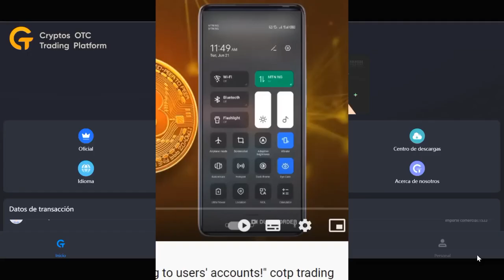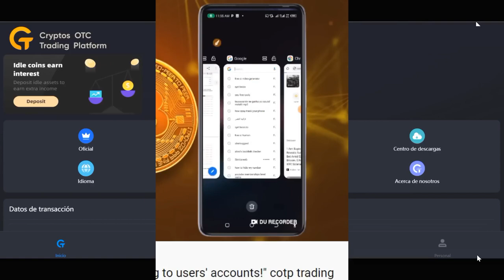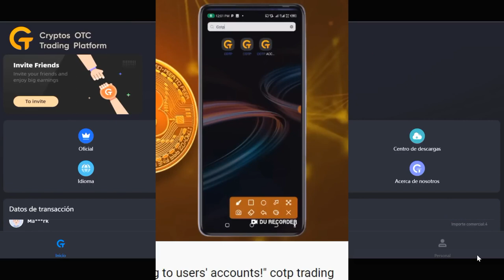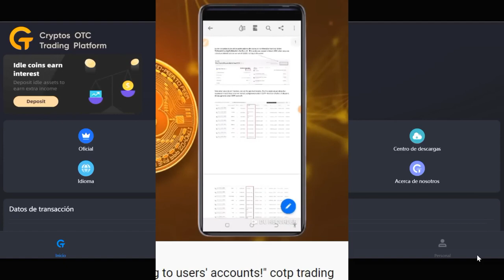Cotps.com Volvera o no ? Actualización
🔔 RECIBE NOTIFICACIONES CADA VEZ QUE PUBLICO UN NUEVO VÍDEO:
2. ✓ Dale Check a: "Recibir todas las notificaciones de este canal"
3. Dale a guardar